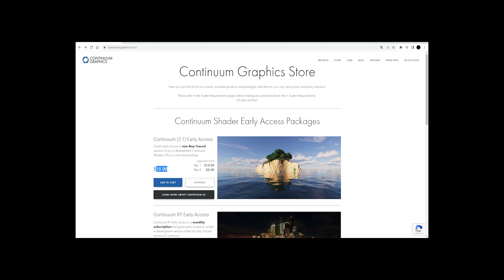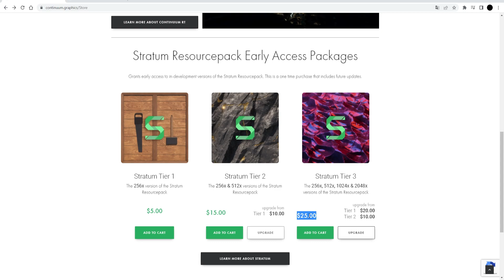KUPIŁEM REALISTYCZNE BED WARS za 180ZŁ!